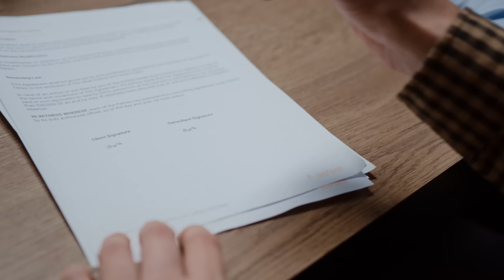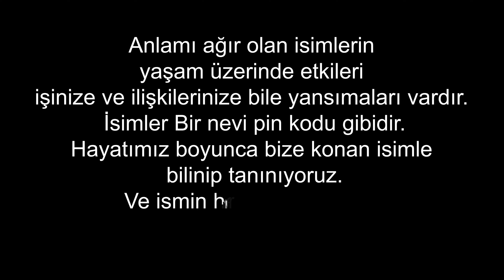İsminiz kaderiniz olur mu ?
1_Anne, Baba ve Atalardan Gelen Kadersel ve Karmik Blokajlarınız Nasıl Temizlenir!

2_ Hangi Çakran Tıkalı, Nasıl anlarsın? Çakralar Nasıl Açılır? İnsiye ve El Almak Ne Demektir?

3_Frekansı Yükselten Sözcüklerin Gücü, Telkinler ve Olumlamalar Tüm Bilinçaltı Kodları Bu Videoda!

4_Bu Sırları Biliyorsanız İstediğiniz Her şeyi Hayatınıza Çekebilirsiniz-Çekim Yasasının Sırları...

5_Mekan Temizliği Neden Gereklidir? Evdeki Kirli Enerji, Üç Harfli, Büyü, Tılsım, Nazar Nelere Neden Olur?

6_Eril ve Dişil Enerji Nedir? Karşı Cinsi Hayatına Nasıl Çekersin? Nasıl Etkileyici Biri Olursun?

7_Boğaz Çakrası | Namaz ve Abdestin Tüm Çakralar Üzerindeki Etkisi

8_Dua Nasıl Doğru Yapılır? | Meditasyon Yapmanın Faydası Nedir?

9_Aura Nedir? Aura Görülür mü? Auralar Karışır mı? Kötü Şans Neden Olur? Psişik Enerjiler Nasıl Bulaşır?

10_Spiritüel Yasalar 1| Karma Yasası Nedir Karma Nasıl Temizlenir? Direnç Yasası İstek Yasası, İlişkiler